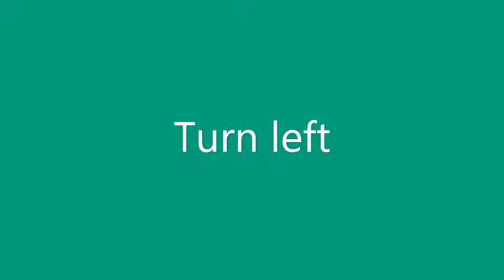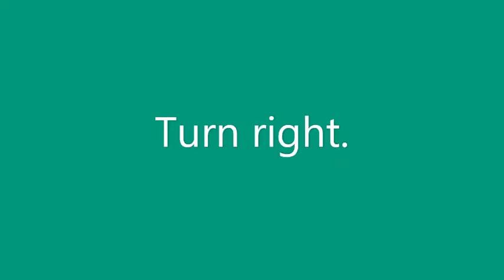Dromore West to Ballina via Easky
Another driving video from a weird Irishman